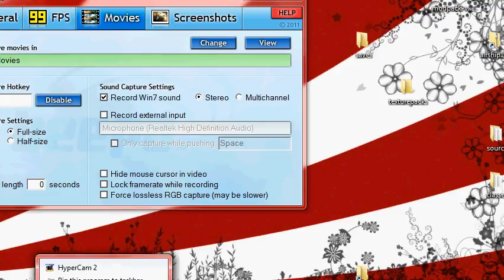Crappy minecraft vid of small train station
This is what I use in my current world for mining.

It brings me down to the cave under my house by going down a hill to a unpowered powered  rail with a button and redstone wire thatI click to bring back up...

Eh, I'll make another vid later.